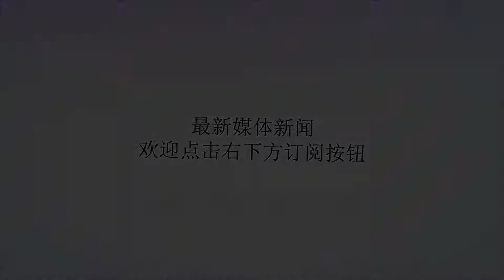NASA：太空发射系统和猎户座飞船将“一起到来”_进行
谢谢！原标题：NASA：太空发射系统和猎户座飞船将“一起到来”据外媒BGR报道，任何梦想着看到人类前往火星的人都会很高兴听到美国宇航局（NASA）刚刚提供了有关航天器进展的详细最新信息。根据NASA的说法，太空发射系统(SLS)火箭和猎户座飞船将“一起到来”。NASA提供了一个大致的时间表，该机构预计实际上会看到这两艘航天器向天空前进，并计划于2020年进行无人试飞，并计划在2023年前进行月球载人飞行任务。最近几周，所有的目光都集中在SpaceX和NASA之间的合作伙伴关系上，随着载人龙飞船太空船的成功发射，与国际空间站的成功对接和溅落，加剧了NASA拥有自己的载人发射系统准备进行载人飞行测试的预期。载人龙飞船与波音公司的Starliner一起，将使NASA能够随时将宇航员送往国际空间站，但该机构的深空野心需要更强大的东西。这就是太空发射系统（SLS）的用武之地。太空发射系统是太空旅行的巨大赌注，巨大的运载火箭将让NASA有能力将载人飞行任务送回月球，最终前往其他星球。预计将于6月进行的测试将使猎户座机组人员的安全措施贯穿其中。发射中止系统用于发生火箭严重故障时，将太空舱推离某些厄运并使其安全返回地球。测试将不包括SLS火箭，但是猎户座将被固定到一个助推器，将其发送到31,000英尺高空，以便工程师可以确保中止系统在负载下按预期运行。与此同时，SLS仍处于建设阶段，工程师目前正在构建结构和适配器，使其能够紧密贴合在一起，而NASA似乎有信心这项耗资数十亿美元的任务正往良好状态发展。